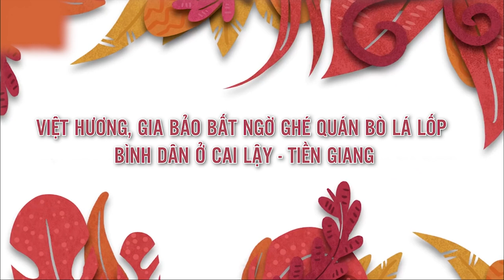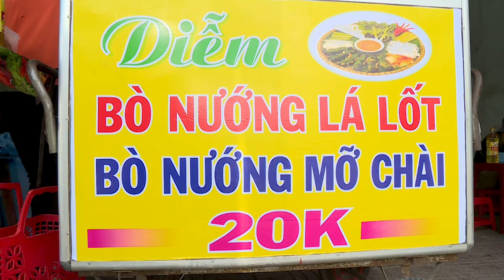Những Món Ăn Vặt Việt Nam | Thưởng Thức Bò Lá Lốt ở Tiền Giang Cùng Việt Hương, Gia Bảo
CÁM ƠN NHÃN HÀNG DẦU ĂN CAO CẤP MEIZAN GOLD ĐÃ ĐỒNG HÀNH CÙNG CHƯƠNG TRÌNH "NHỮNG MÓN ĂN VẶT VIỆT NAM"